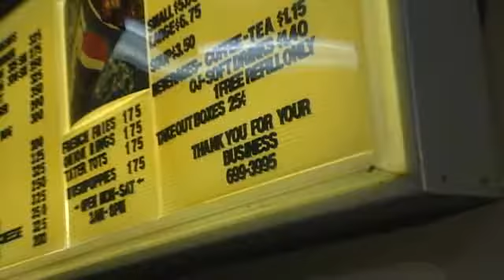Popular Eatery Closing Its Doors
A popular restaurant in East Bend will be serving its final orders Wednesday.  Craig Thomas reports.